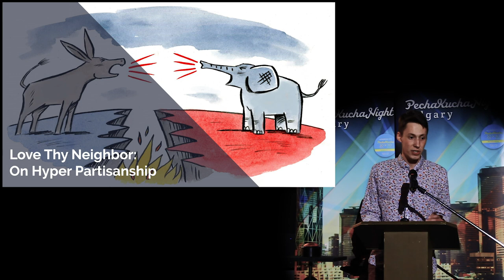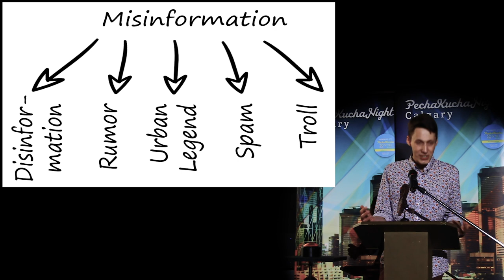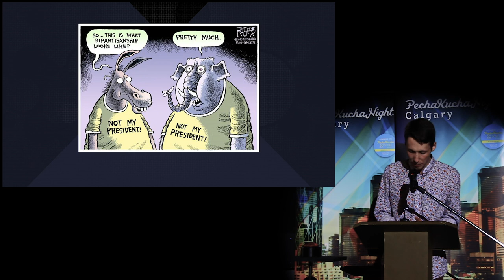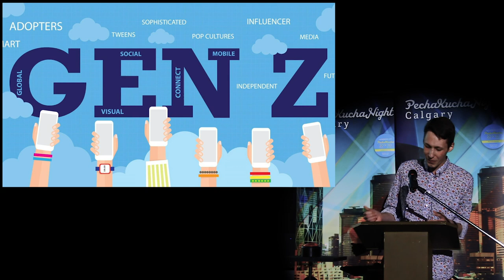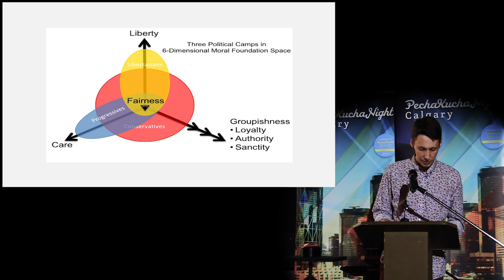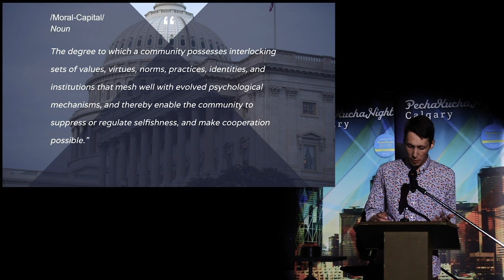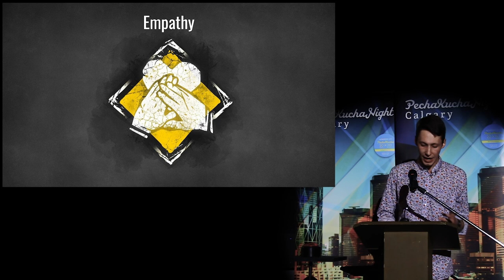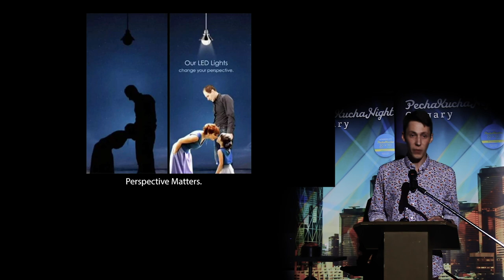Karl Buhler (He/Him) - PechaKucha Calgary #37: NEXT at Globe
Karl Buhler is a Grade 12 student at Westmount Charter School who is a proponent of civic engagement through municipal and federal politics.